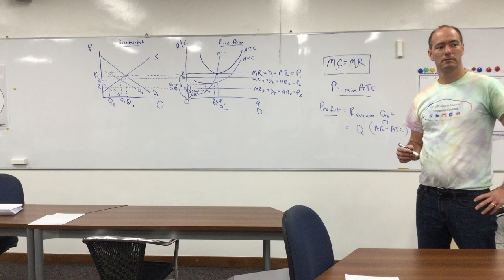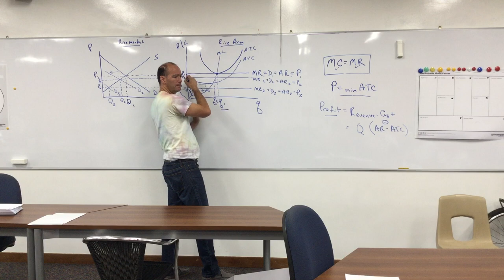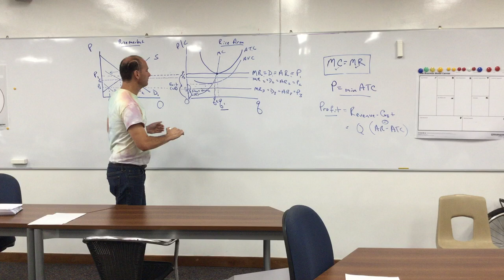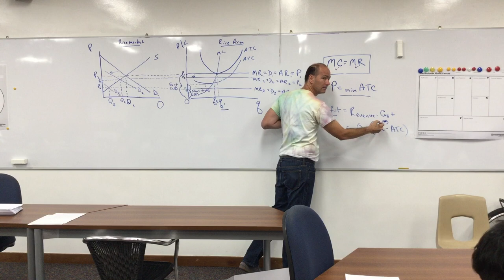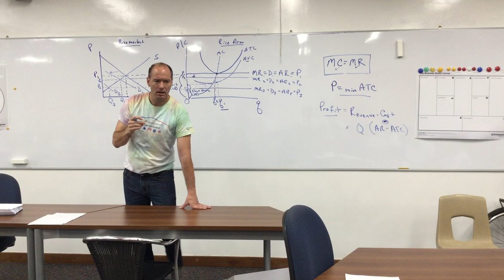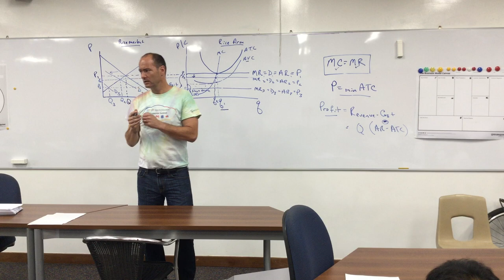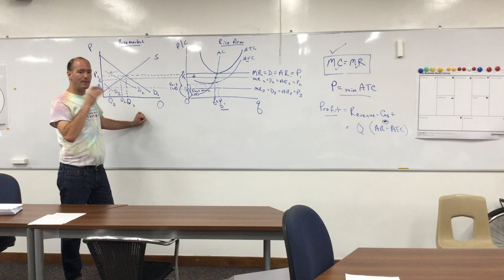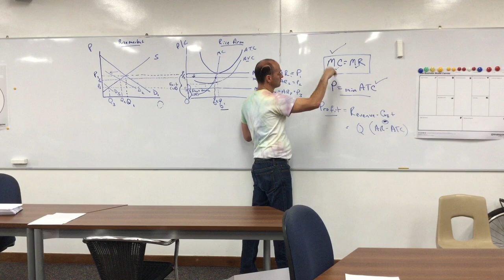9 Perfect Competition in the Short Run